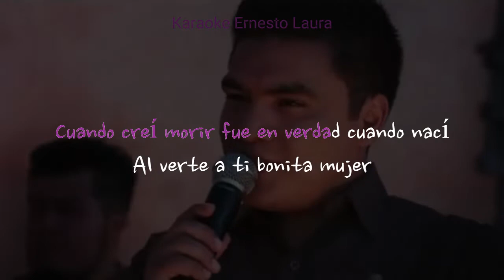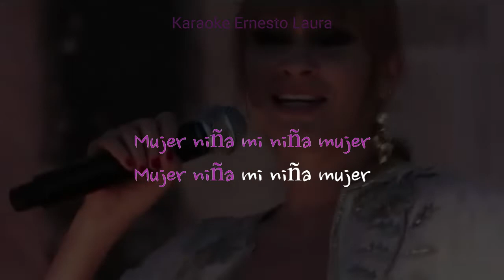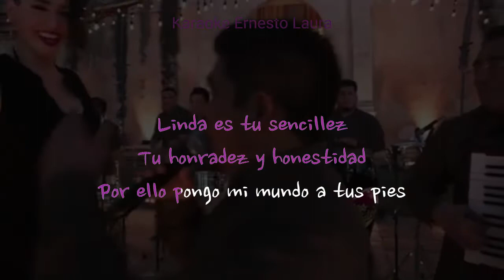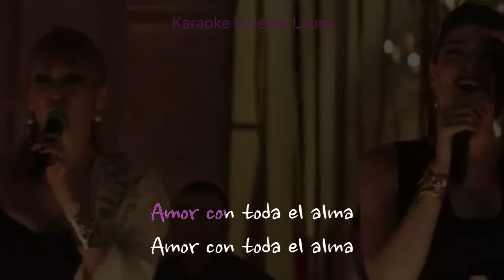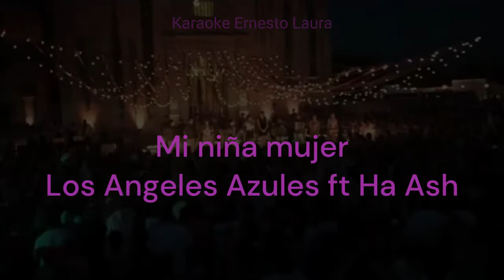Los Angeles Azules - Mi Niña Mujer ft Ha Ash (letra)